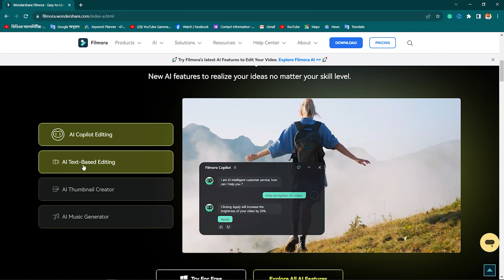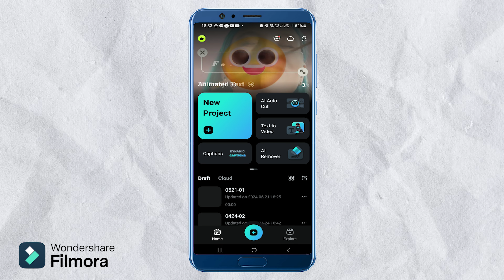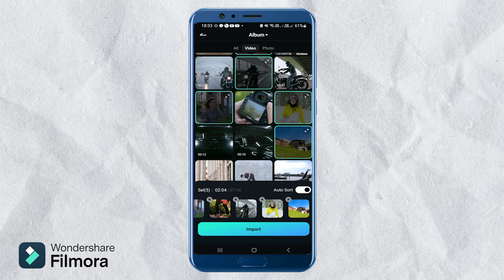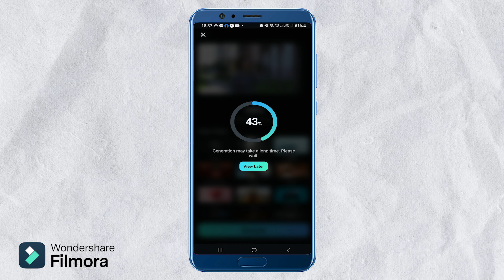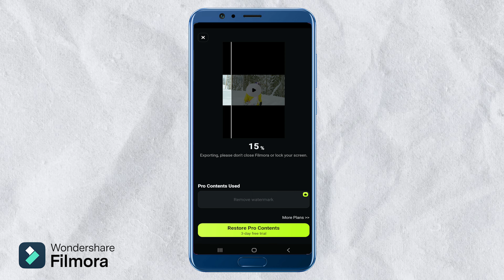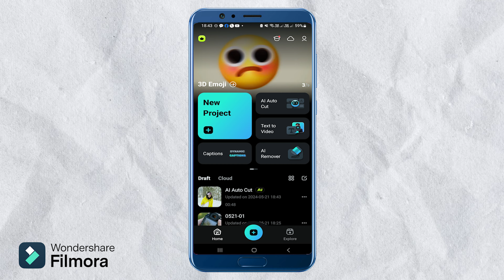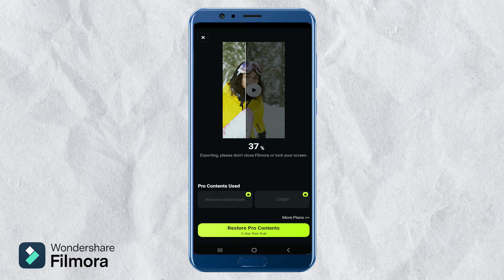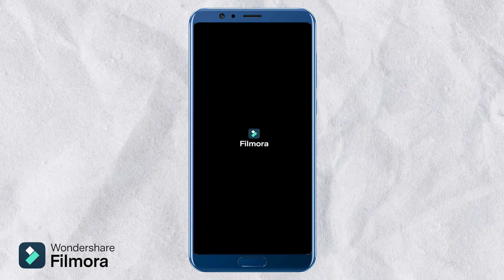How to use AI AUTO CUT Features on Filmora Video Editor in Bangla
In this video, we'll guide you through how to use AI Auto Cut features in Filmora Video Editor to make your video editing process faster and more efficient. Whether you're a beginner or an experienced editor, Filmora's AI Auto Cut feature can help you create professional-looking videos with ease.

Why Use AI Auto Cut in Filmora Video Editor?

Efficiency: AI Auto Cut automatically detects the best parts of your footage, saving you hours of manual editing.
Precision: Enhance the precision of your cuts with AI-powered technology, ensuring smooth and professional transitions.
Ease of Use: Simple interface that makes advanced editing accessible to everyone.

Key Features of Filmora's AI Auto Cut:

Smart Scene Detection: Automatically split your video into segments based on scene changes.
Highlight Detection: Identify and emphasize the best moments in your footage.
Automatic Trimming: Remove unwanted sections effortlessly with AI-driven trimming.
Steps to Use AI Auto Cut in Filmora:

Import Your Footage: Open Filmora and import the video you want to edit.
Access AI Auto Cut: Navigate to the AI tools section and select 'AI Auto Cut'.
Adjust Settings: Customize settings based on your editing needs.
Apply Auto Cut: Let the AI analyze and cut your video.
Review and Fine-Tune: Check the cuts and make any necessary adjustments.
Export Your Video: Once satisfied, export your video in the desired format.
Tips for Using AI Auto Cut Effectively:

Ensure your footage is well-lit and clear for the best AI analysis.
Use high-resolution videos to maximize the accuracy of scene detection.
Experiment with different settings to find the best results for your project.

🎥 About Jhuman Khan 🎥
Jhuman Khan YouTube Channel is your ultimate destination for high-quality video editing tutorials in Bangla. Our goal is to empower creators like you with the knowledge and skills needed to create captivating videos that stand out.

🔔 Stay Updated! 🔔